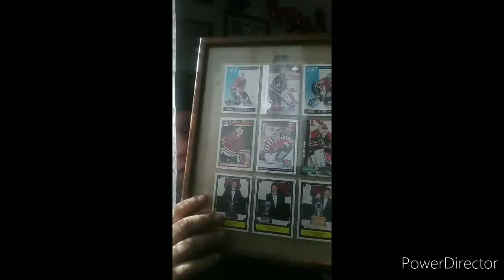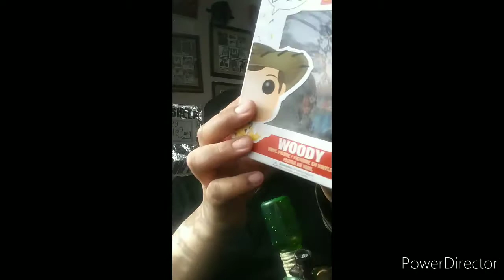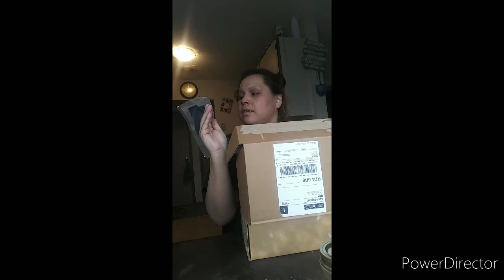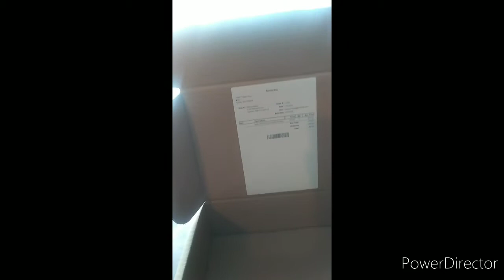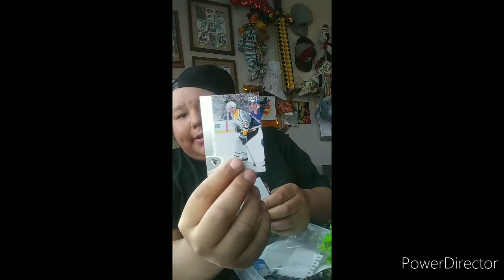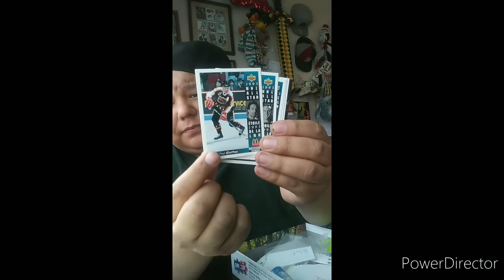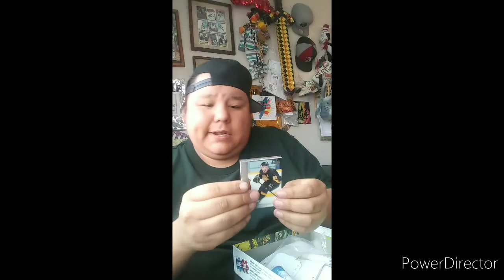Baby Bottle Bong.... Episode fifty seven.... Still puffin (Part one)